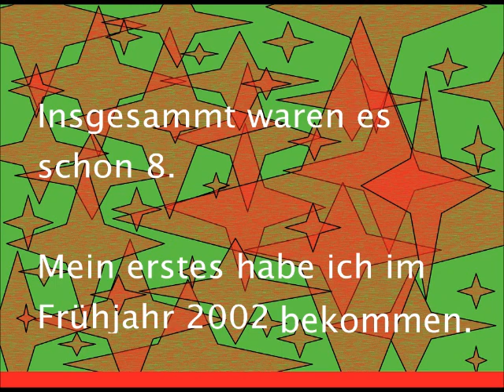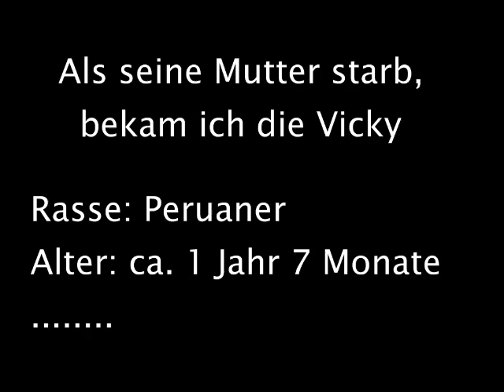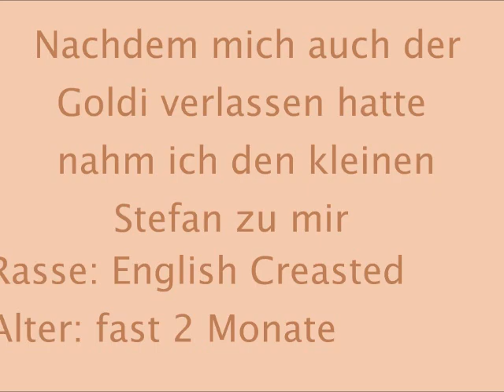Alle meine Meerschweinchen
Ich hatte in meinem Leben schon insgesamt 8 Meerschweinchen. Mein Wunsch ist es, dass sie nicht in Vergessenheit geraten.